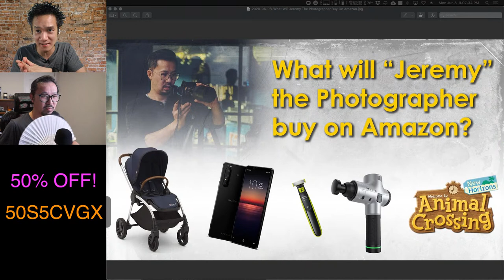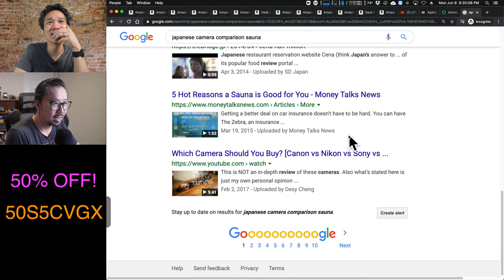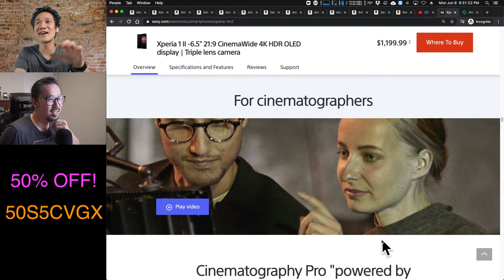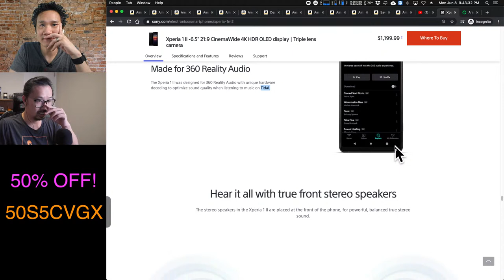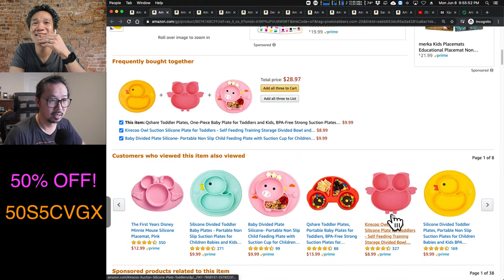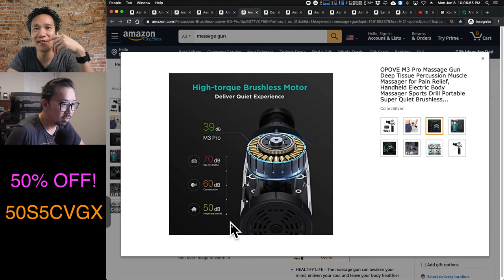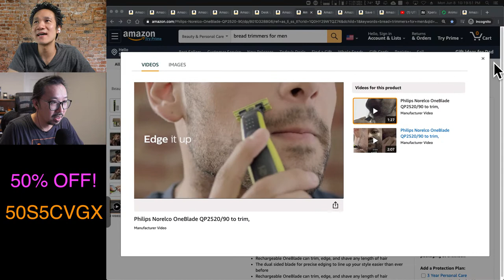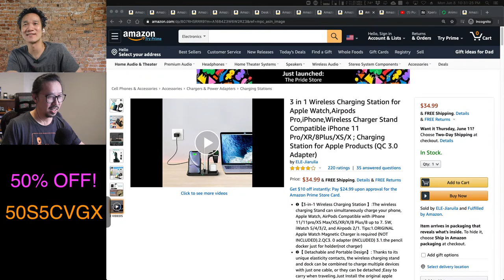What will Jeremy the Photographer Buy On Amazon?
My Friend Jeremy has some purchase coming up!  Let's see what he plans to buy, and what deals are out there right now?

Sony Xperia 1 II Unlocked Smartphone

Qshare Toddler Plates, One-Piece Baby Plate for Toddlers and Kids

Delta Children Revolve Reversible Stroller

ZOEA Lightweight Stroller Travel Bag, Compatible with Gb Pockit Stroller

OPOVE M3 Pro Massage Gun

Nintendo Animal Crossing: New Horizons

Philips Norelco OneBlade Hybrid Electric Trimmer

Razer Huntsman Gaming Keyboard: Fastest Keyboard Switches Ever - Clicky Optical Switches

3 in 1 Wireless Charging Station for Apple Watch,Airpods Pro,iPhone,Wireless Charger Stand Compatible iPhone 11 Pro/XR/8Plus/XS/X ; Charging Station for Apple Products (QC 3.0 Adapter)

5TB WD My Passport Portable External Hard Drive (Black)